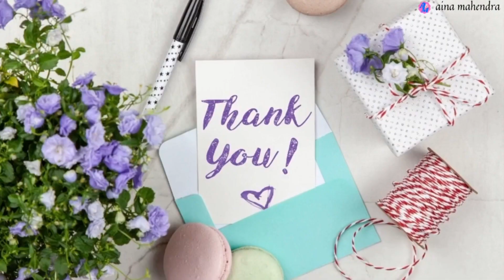Angry birds 2 - Gameplay part 94